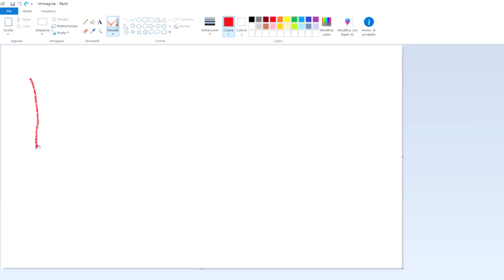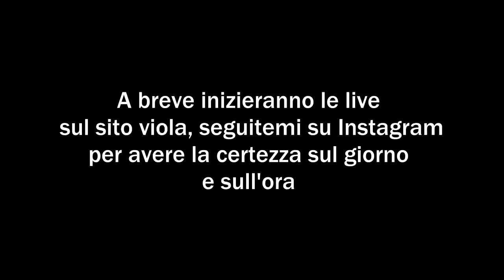C'era una volta Overwatch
ryugawagatekiwokunapoli

Da questo momento in poi la maggior parte delle live verranno modificate e ricaricate su questo canale :D

Canzoni in ordine di apparizione:
Enzo Jannacci - Mexico e Nuvole
Neil Cicierega - Shit
Summer - Speedy Mix
Sand Canyon 1 - Kirby's Dreamland 3
Mojipittan - On and On
Sand Canyon 2 - Kirby's Dreamland 2